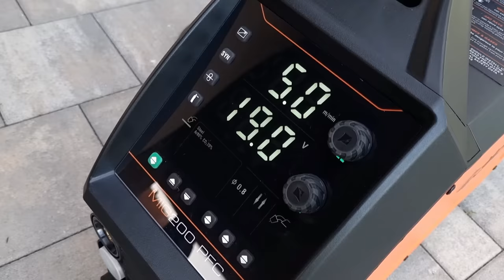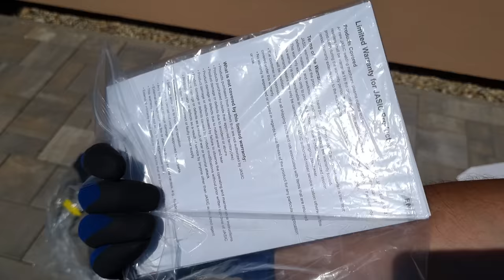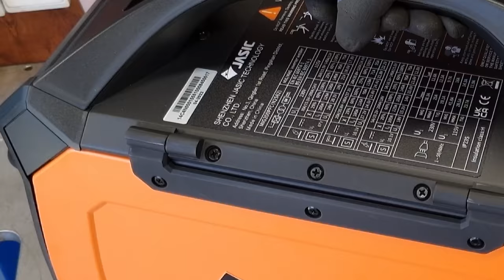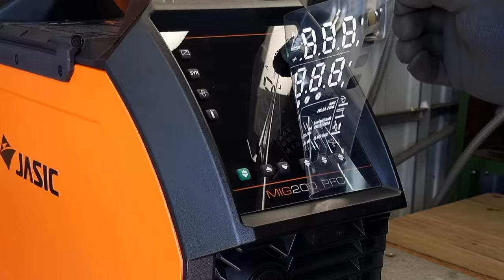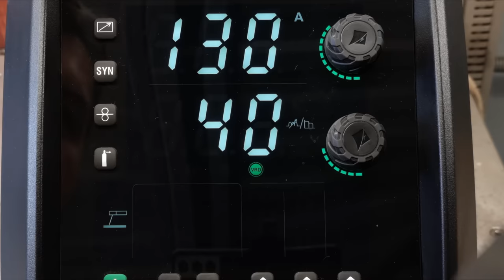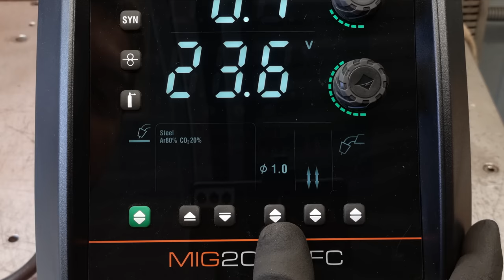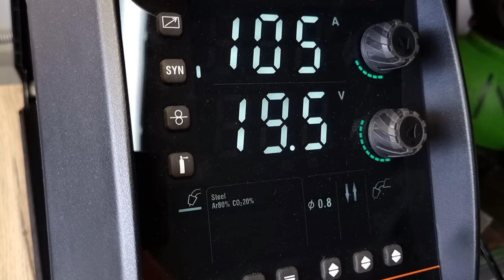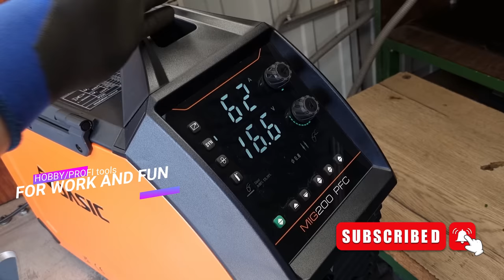Perfektná MIG zváračka 3v1 z bezdrôtovým ovládaním Jasic MIG 200 PFC zo serie EVO 20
Zváračka Jasic MIG200 PFC má nadčasový moderny dizajn. Je ergonomicky spracovaná na špičkovej úrovni. Nastavenia rôznych zváracích metód umožňujú jednoducho a rýchlo zvárať rôzne materiály.  Oceľ , nehrdzavejúcu oceľ , hliník  ,už od tenkých plechov ale aj hrubých materiálov. Vďaka synergickým režimom môže jednoducho zvárať aj začiatočník.

Môžete ich kontaktovať na sociálnych sieťach:
Official

00:00 Uvítanie
00:15 Dnes uvidíte
00:37 Úvod.
01:15 Odbalenie zváračky JASIC MIG 200 PFC
02:34 Odbalenie zváračskej kukly JASIC JS821B
03:38 Pohlaď zo zváračskej kukly
03:59 Predstavenie funkcii zváračky EVO 20
04:53 Detailná ukážka zváračky
07:48 Hlučnosť a chladenie
08:26 Nastavení LCD a ovládacie prvky
11:38 Viditeľnosť LCD
12:26 Zváranie obalenou elektródou oceľ INOX
17:06 Príprava pre MIG/MAG zváranie
17:39 Režim 2T /4T
17:58 Zváranie FLUX CORE
18:50 Zváranie tenkého plechu 1.0 mm
20:02  Korekcia +/- 5V na 120A
20:39 Zváranie  2-10 mm Co2/MIX Air Products
25:30 MIG zváranie Hliníka
26:43 Záverečne hodnotenie.